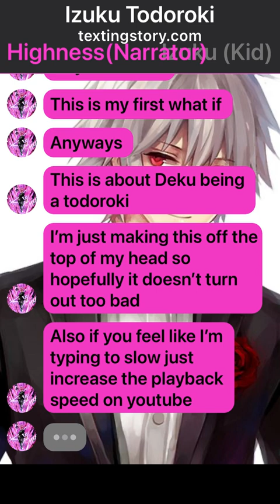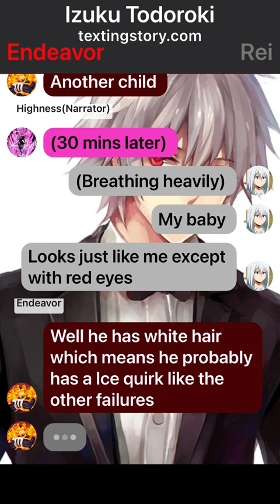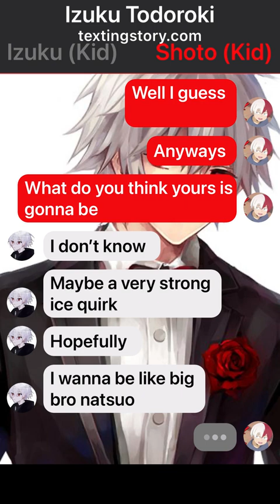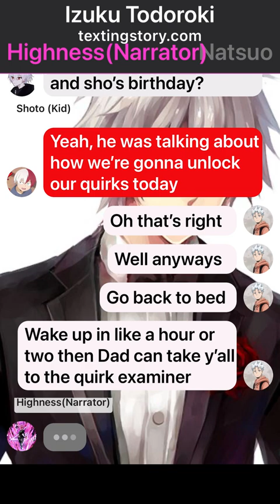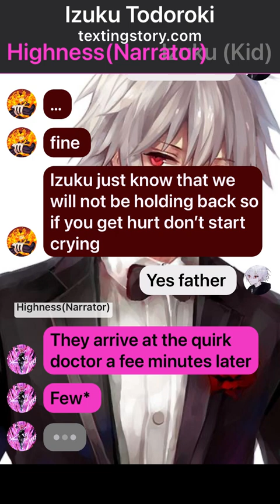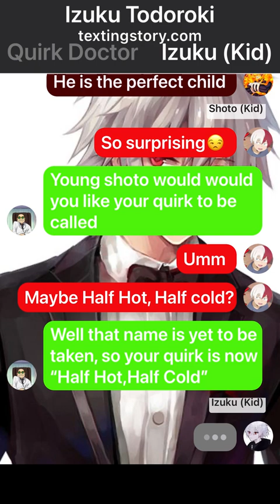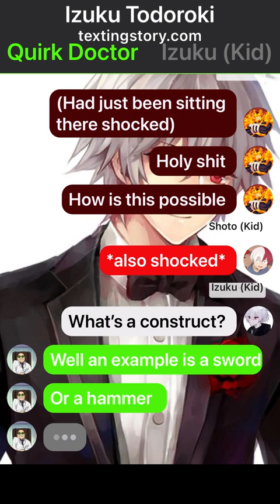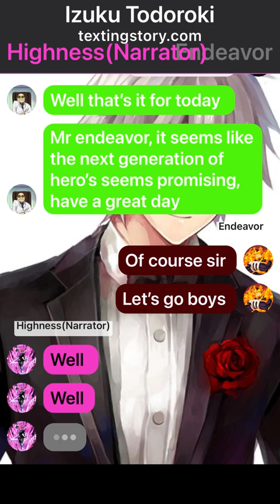|| God Of Flames Deku || What if Deku was a Todoroki || Izuku X Momo || Part 1 ||